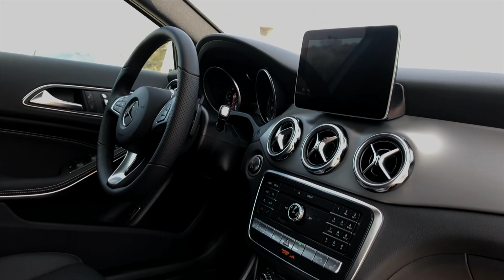2019 Mercedes Benz GLA250 For Sale at Mercedes-Benz Kamloops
This 2019 Mercedes-Benz GLA250 4Matic, with a Sale Price of $50,709, is for sale Mercedes-Benz Kamloops. Powering this GLA250 is a 2.0L Turbocharged 4-Cylinder Engine Pushing 208HP and 258LB-FT of Torque. Mercedes-Benz built this GLA250 with their signature 4Matic AWD System, and a 7G Dual Clutch Automatic Transmission. This GLA250 comes in a Polar Whtite Exterior Paint Finish, and Black Artico Leather Interior with an Aluminum Interior Trim. Packages included in this GLA250: *Premium Package ($3,500)* - Panoramic Sunroof, Blind Spot Assist, 8” Central Media Display, Smartphone Integration, Apple Car Play, Google Android Auto, Thermotronic Automatic Climate Control, and LED High Performance Lighting System. *Premium Plus Package ($2,000)* - Keyless Go, Power Adjustable Passenger Seat, Integrated Garage Door Opener, Exterior Power Folding Mirrors, Auto Dimming Mirrors (Rearview & Driver Side), Mirror Package, Ambient Lighting, and an Easy-Pack Power Tailgate. *Sport Package ($1,500)* - AMG Styling Package, Sport Brake System, and 19” AMG Multi Spoke Wheels. Other notable features included in this GLA250: Sirius XM Satellite ($475), Front Memory Seating, Rear View Camera, Power Locks, Power Mirrors, Power Mirrors, Steering Wheel Controls, Steering Wheel Paddle Shifters, and Auto Start/Stop Function.